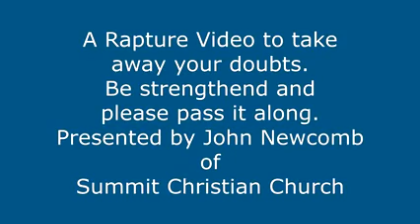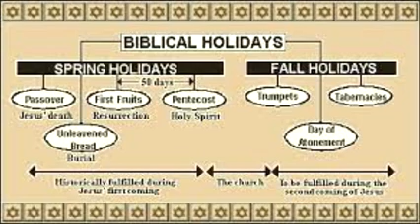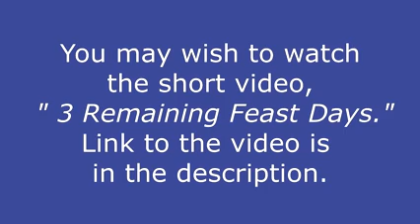A Rapture Video To Take Away Any Doubts again